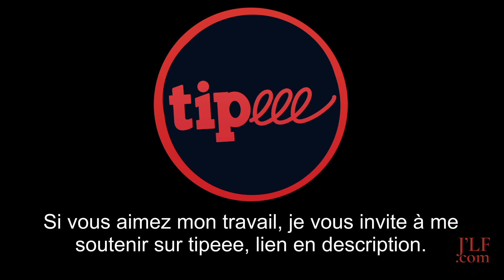ALEGRIA en Do RASGUEADO à 1 doigt Épisode 81 + petit jeu 🙃🙃🙃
Saurez-vous retrouver le code secret pour gagner ce nouveau petit jeu ? Pour plus d’infos et vous inscrire, rdv

Un abrazo
Nico